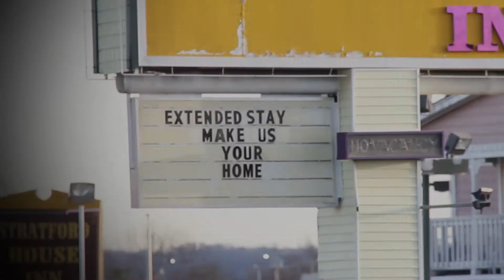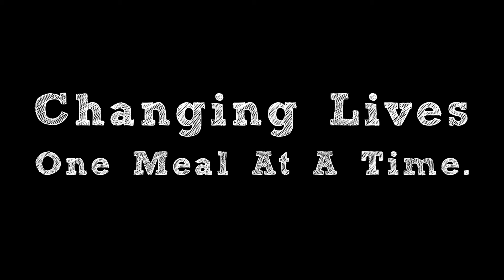Meal Deliveries Before Christmas